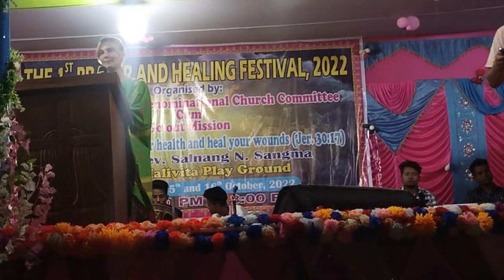prayer & Healing, jwbta program.